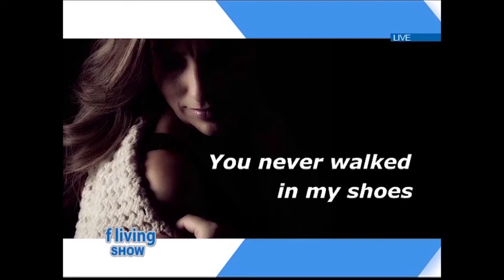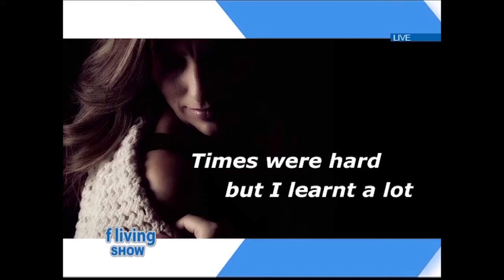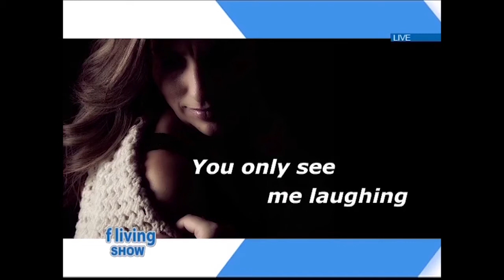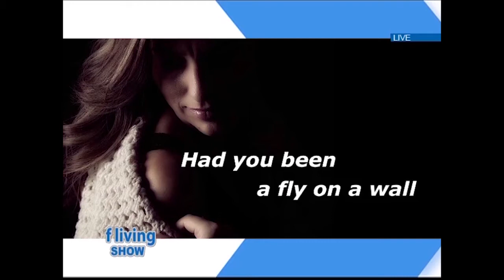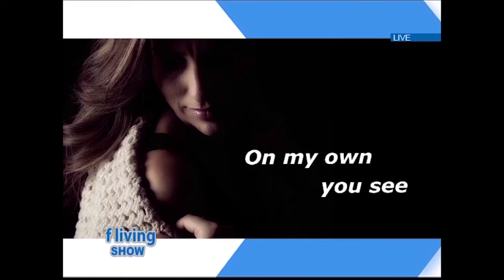DrLynn on FLiving Part 1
DrLYNN's interview on the 27th Feb 2020 on Fliving Channel by Karl Bonaci upon the release of her new single 'Treading on Eggshells'